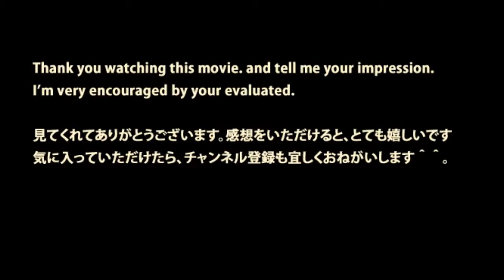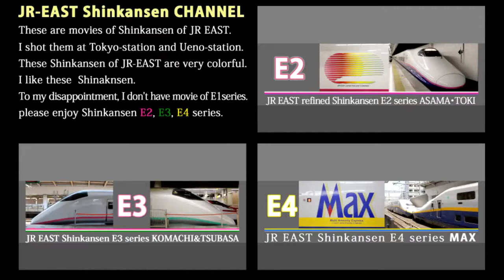JR四国 指差し確認が凛々しい マリンライナー女性車掌さん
JR四国 マリンライナー車掌 指差し確認が凛々しく、めちゃカッコ良かったです クレームきたら削除します 美しすぎる.

新人の女性車掌さん、頑張ってください！

スイッチの場所が遠いので仕方ないです.

女性車掌さんのお仕事！！JR貨物 安治川口.

２０１７年３月３日撮影。新潟方面の女性車掌さんは素敵な方が多いですね。